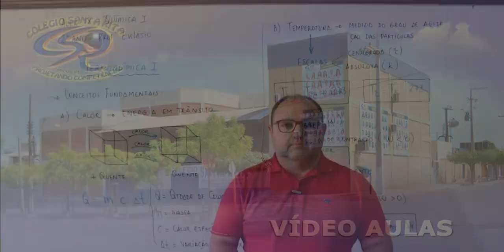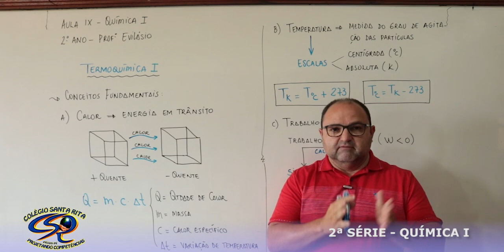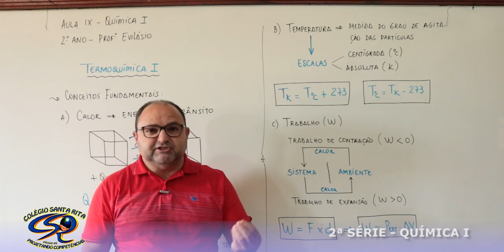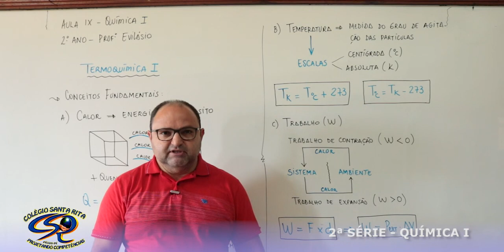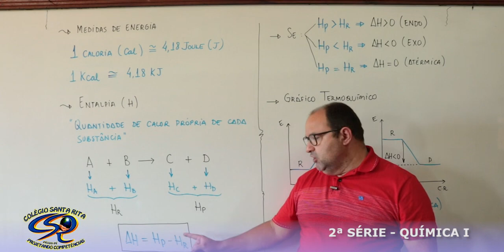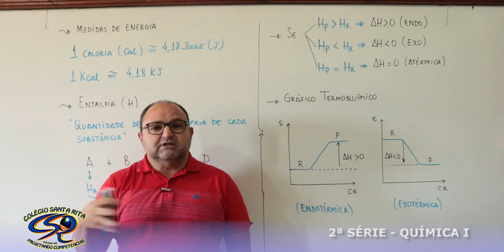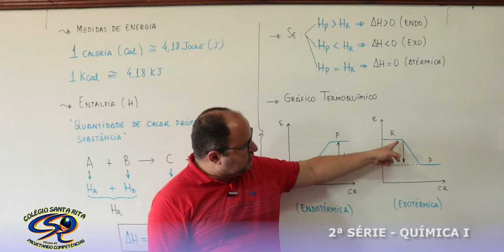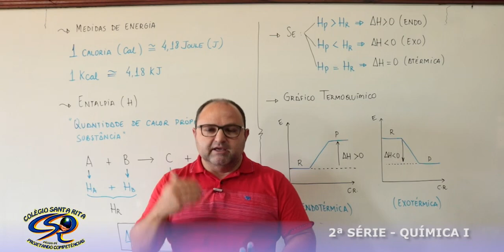2ª SÉRIE - 28-05 - QUÍMICA I - ENSINO MÉDIO - AULA 09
TERMOQUIMICA I